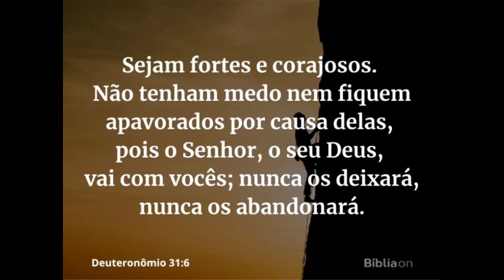Como pintar Mamãe elefante com seu filhote 🐘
Como pintar Mamãe elefante com seu filhotinho passo a passo

Material utilizado:
 Pincéis:
Pincel condor cabo amarelo lixado  número 14
Pincel condor cabo amarelo lixado número 08
pincel condor cabo amarelo número 04
Pincel filete número 00
Tintas para roupa e laço 🎀
Branco
cenoura
amarelo ouro
marfim

Pele da mamãe e do filhote 🐘

Cinza lunar
cinza chumbo
preto
branco
rosa chá ou rose para cavidade das orelhas

cerquinha:

Palha
camurça
marrom café

Roupa do elefantinho:

azul hortência
azul turquesa
azul marinho
preto e branco para os botões

Cartão e coração ❤️

para a carta usei branco, ocre ouro ou mostarda , contorno sépia
coração usei vermelho vivo, escureci com vermelho escarlate e contornei com vinho

chãozinho:

erva doce para a base
verde pistache para os capins
verde oliva para sombra

olhinhos do elefantinho:

Branco
turquesa
azul turquesa
preto

Rosinhas:

Uva
branco

folhinhas da rosinhas:

branco
verde folha
verde musgo

fundo:

azul hortência